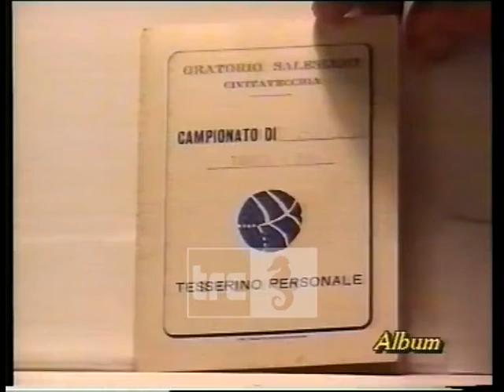Stenti: la domenica seguivo sempre il Civitavecchia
Un ricordo di Amedeo Stenti, il più grande calciatore civitavecchiese morto all'età di 78 anni, in questo estratto di una puntata della trasmissione Album.